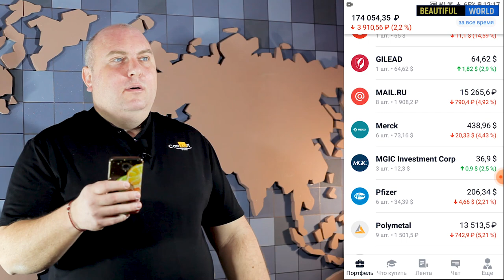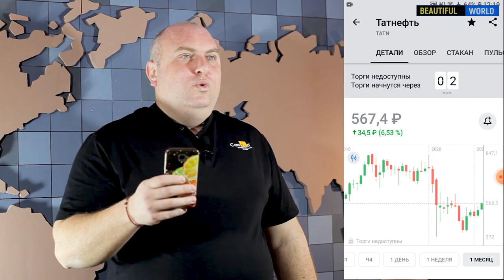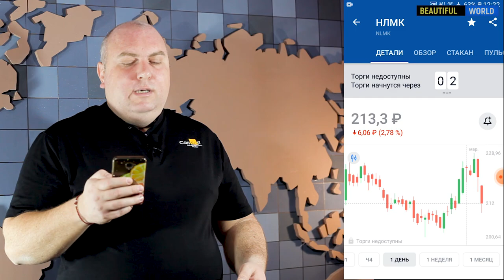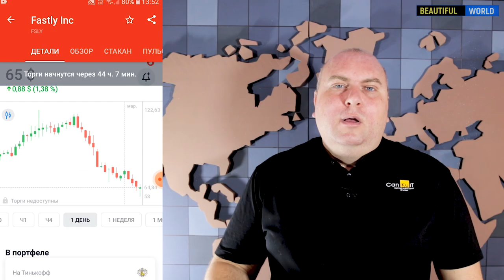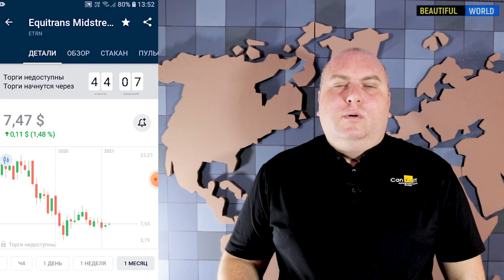Татнефть, Polymetal, НЛМК, Merck. / Мой публичный инвестиционный портфель в 2021 году / выпуск #5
Привет! Это пятый выпуск инвест-шоу мой публичный портфель. Я покажу вам, чем торгую и что у меня в портфеле, по каким стратегиям принимаю решение на приобретение активов, Fastly Inc, GILEAD, Bank of America, Royal Dutch Shell, EOG Resources, Murphy Oil,  Polymetal, Pfizer,  РусАгро, НЛМК, Merck, Татнефть, Мой публичный инвестиционный портфель в 2021 году